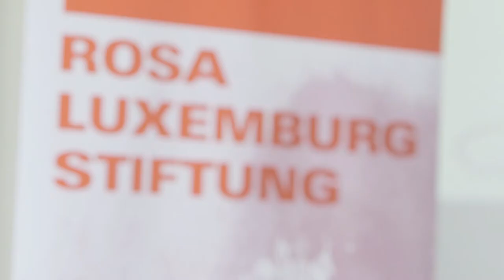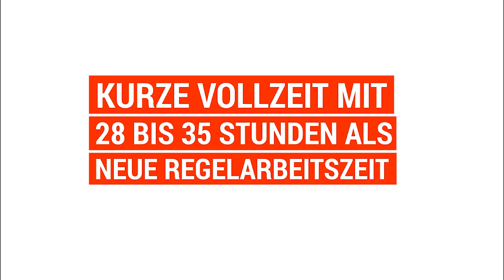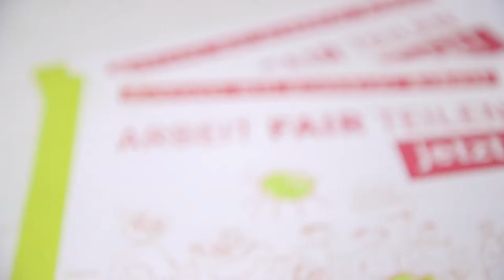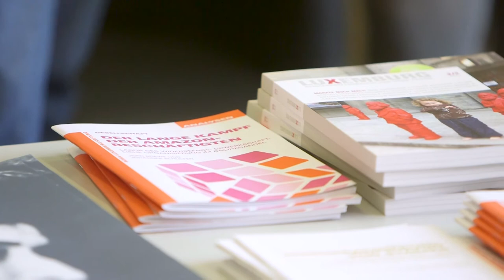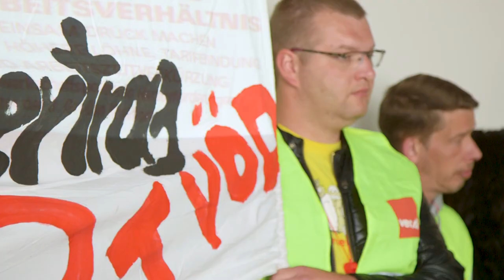Initiative für ein Neues Normalarbeitsverhältnis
Videoclip mit Gästen und Referent*innen der Konferenz «Initiative für ein Neues Normalarbeitsverhältnis»

- Janine Balder, ver.di Gewerkschaftssekretärin
- Nicole Mayer-Ahuja, Arbeitssoziologin Universität Göttingen
- Klaus Dörre, Arbeitssoziologe Universität Jena
- Sonja Staack, stellv. Vorsitzende DGB-Bezirks Berlin-Brandenburg
- Bernd Riexinger, Parteivorsitzender DIE LINKE.
- Isabel Senff, Vorsitzende der ver.di Jugend und Betriebsrätin bei der Post